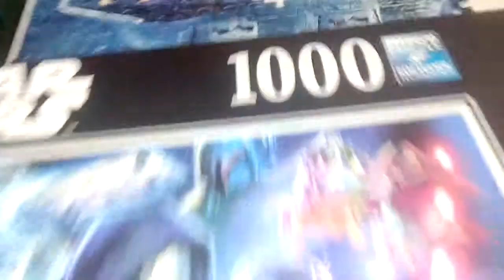Naša nova Lego Minifigura i slagalica